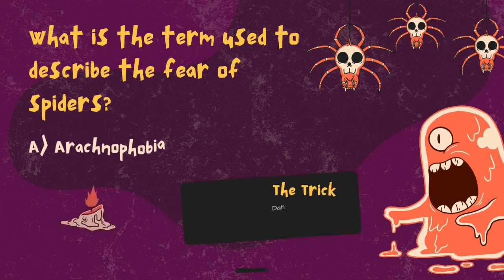TRICK OR TRIVIA